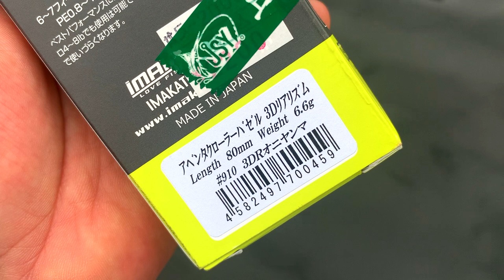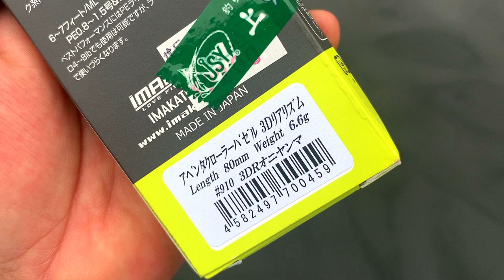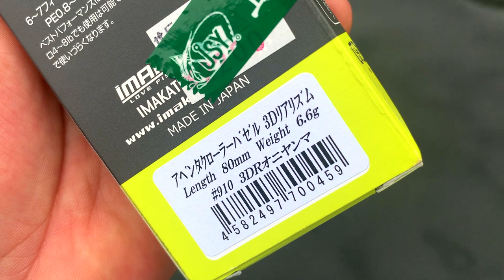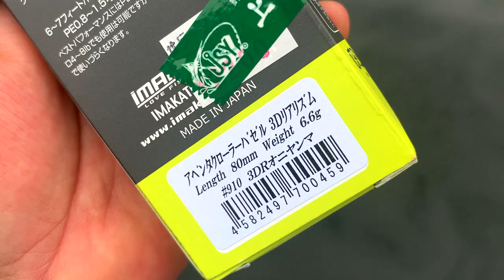【バス釣り】イマカツ最新「アベンタクローラーバゼル」アクション＆開封動画【オニヤンマカラー凄過ぎる】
バス釣り！イマカツ最新「アベンタクローラーバゼル」アクション＆開封動画って事で最新羽モノトップウォーターを買って来ましたよ〜
ピクピクアクションからバズベイトの様な高速巻きまで対応って事なので色々なスピードでアクションも撮影して来ました〜
2022年も釣りに関する様々なコンテンツをアップしていきますよ〜！釣りフェスティバル開催のタイミングで一気に最新情報が出て来ましたね！シマノからは22ステラが登場の発表されたかと思えばダイワからは22イグジストのアナウンスが、、、個人的にはゲーリーヤマモトから登場の河童フロッグと大きなヤマタヌキに期待しております。
2021年は小森嗣彦プロ、今江克隆プロのピュアフィッシングの契約終了と衝撃的なニュースがありましたが今江プロのジーニアスプロジェクトへの移籍など気になる動きから目が離せません！今江克隆プロ仕様のグラビアス！気になりますよね〜

55アップしか釣れない！デプス「コードネームバス」に巨大バスが襲い掛かる衝撃映像